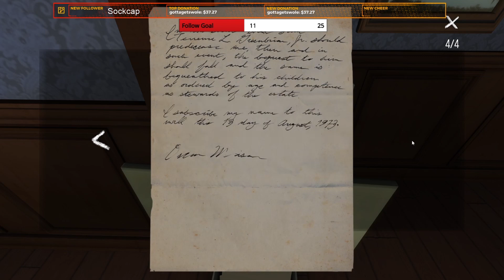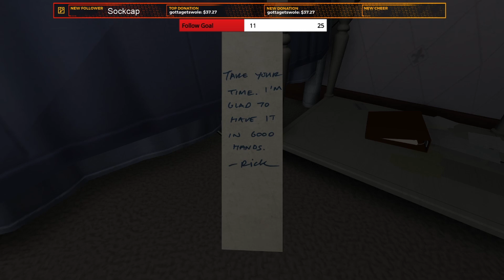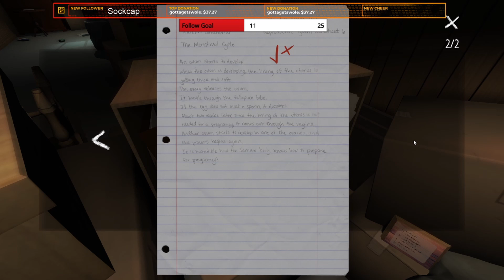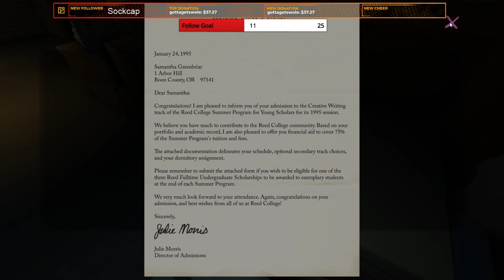Gone Home Series Part 9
Like my page on Facebook: ImTheStranGerr